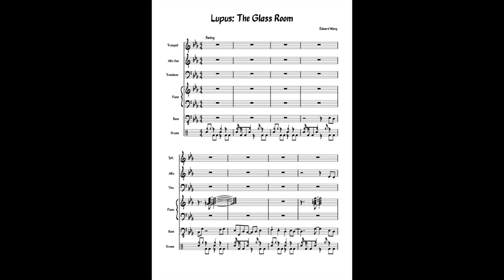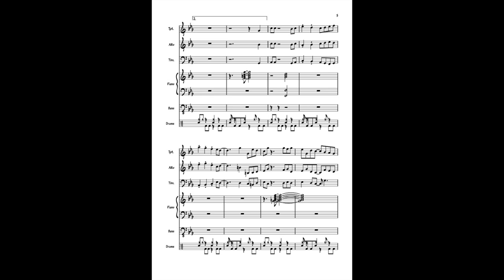Edward Wang - Lupus: The Glass Room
The sixth piece in the Lupus Collection, this slick jazz piece aims to describe the laid-back mood of the grads often found lounging in their glass room. The melody is simple and vibrant, while also leaving room for soloes for artists to express creativity, much like the graduating class when tasked to write their university application essays.